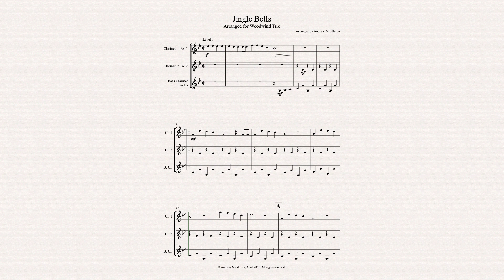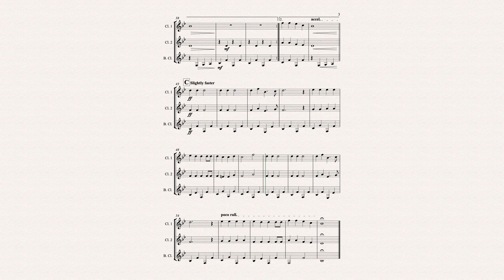Jingle Bells arranged for Clarinet Trio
No Christmas would be complete with playing Jingle Bells. This arrangement for clarinet trio (for 2 clarinets in B flat and bass clarinet in B flat) is ideal for beginner ensemble.